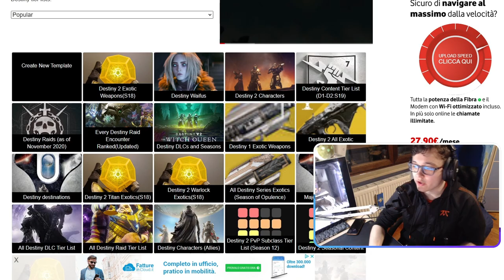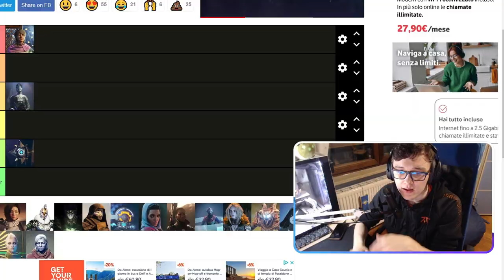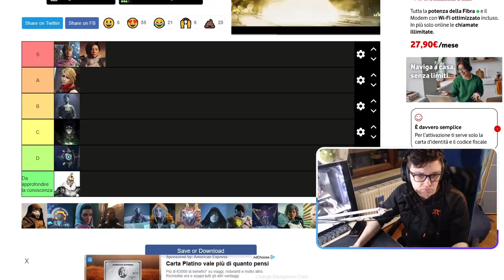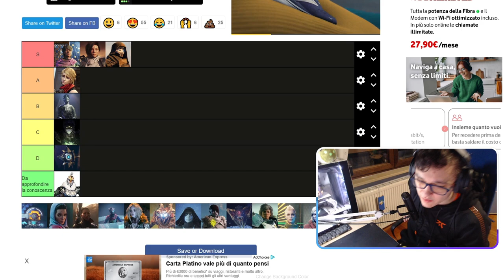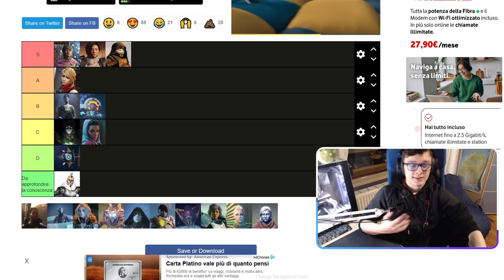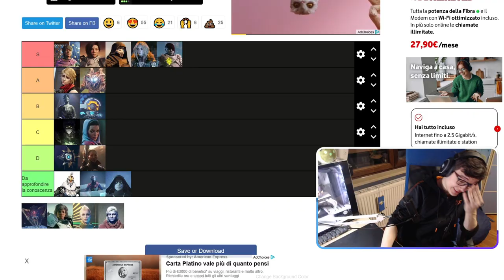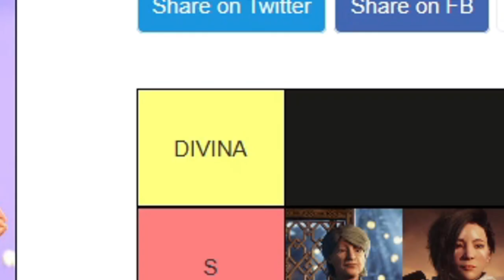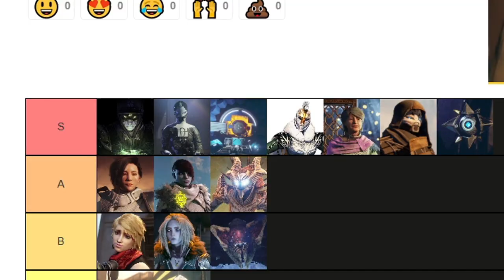❤️ DESTINY 2 WAIFU TIER LIST ❤️ Mi dissocio da questo video...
Team Eva levante
la nostra dea
viva i biscotti

COMPONENTI PC